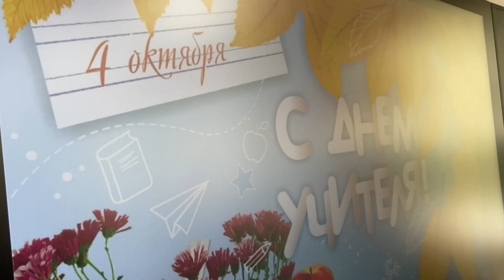Олег Кожемяко наградил приморских педагогов за выпускников-стобалльников.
Накануне Дня учителя Губернатор Приморья встретился с педагогами, подготовившими выпускников-стобалльников, а также с учителями, которые набрали высший балл по итогам добровольного тестирования в формате государственной итоговой аттестации.